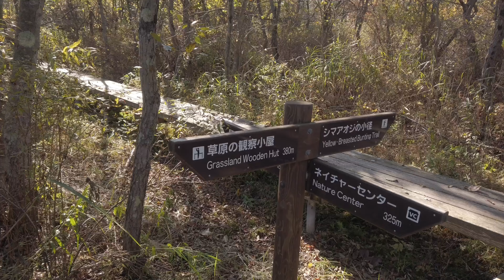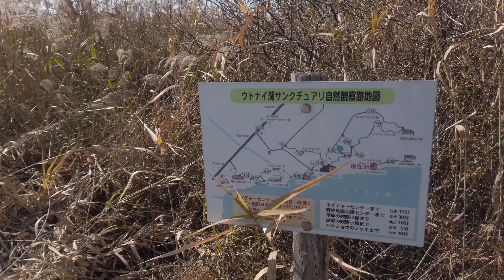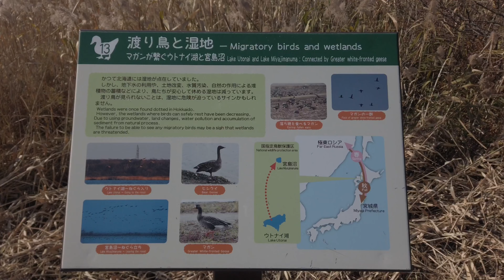#131 2021年10月24日 苫小牧 ウトナイ湖 ①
苫小牧市　ウトナイ湖　イソシギのテラス

2021年10月24日撮影